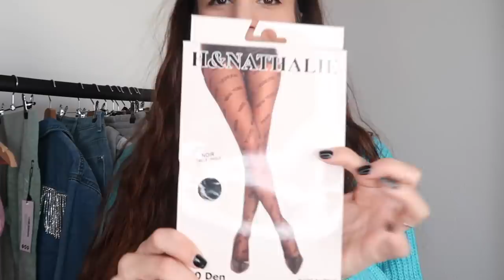MA COMMANDE POUR LOS ANGELES 🌴 - SOLDES SUR BOOHOO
Heyyy! Voici ma vidéo sur ma commande pour Los Angeles que le site BOOHOO avec qui je suis en collaboration ❤️ Trop hâte de vous faire pleeeeeins de photos hihi! Quel-est votre article préféré?

-50% sur le site !